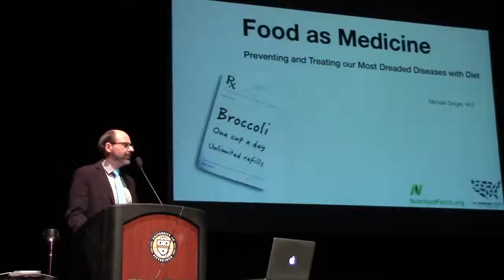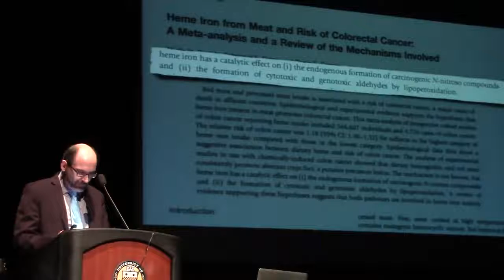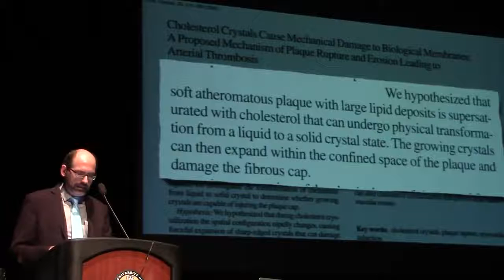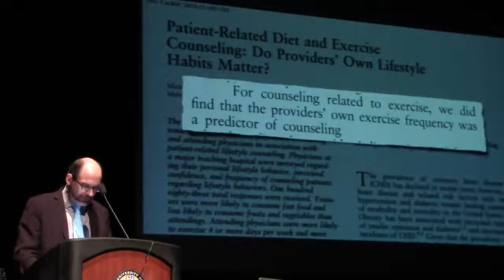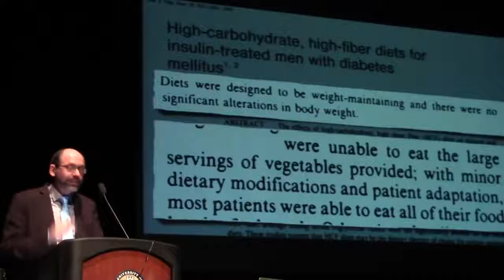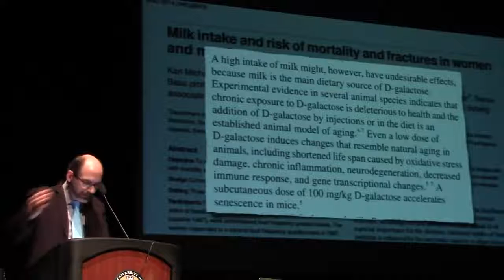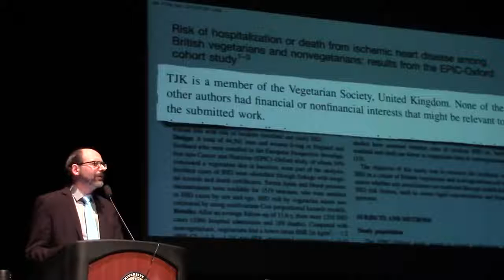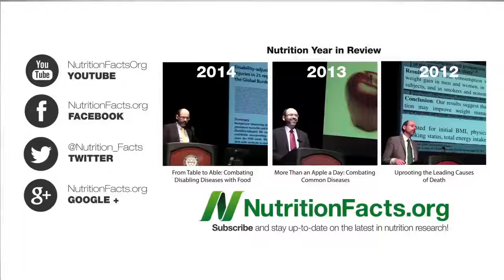Preventing and Treating the Most Common Diseases with Diet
This is Dr. Greger's 2015 live presentation. Dr. Greger has scoured the world's scholarly literature on clinical nutrition and developed this new presentation based on the latest in cutting-edge research exploring the role diet may play in preventing, arresting, and even reversing some of our leading causes of death and disability.